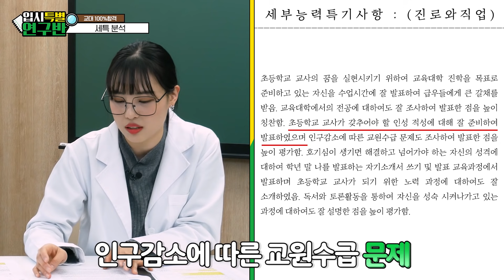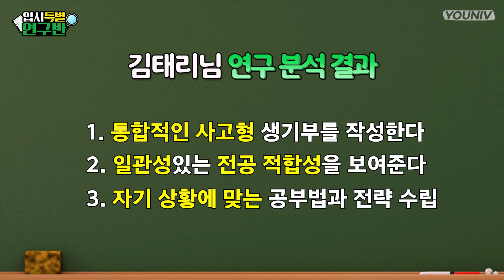(교대 주목!) 수시 ALL KILL!! 5교대도 모자라 연대까지? | 유니브클래스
너 주변에서 수시 6합한 사람 봤니?
교대 가는 친구들뿐만 아니라 생기부 작성 꿀팁 궁금한 친구들
모두모두 시청하고 수시 6합 성공하기!

📣유니브클래스의 새로운 라인업 입시특별 상담반 OPEN! 📣
이제 고민이 있는 친구들은 유니브클래스에서 상담하세요!

[입시 특별 상담반은?]
▶입시 특별 상담반은 평소에 학습 고민이나 대학교 입시와 관련하여 조언을 받을 수 없었던 학생들을 대상으로 정민영 선생님, 이상일 선생님, 그리고 입시 특별 상담반의 반장 김반장과 함께 고민을 들어주는 콘텐츠입니다.

✔️자격 조건
◼️대학 입시를 준비하고 있는 학생 (재수생, N수생도 가능~)
◼️혼자서 해결하기 어려운 학습에 대한 고민을 가진 학생

✔️우대사항
◼️촬영을 진행하면서 얼굴 노출이 가능한 학생
◼️모르는 사람과 카메라 앞에서도 어려워하지 않고 말하는 당당함을 가진 학생
◼️확실하게 고민이 있는 학생
◼️특이한 생기부 이력이 있는 학생

✔️지원링크
아래 링크를 통해 지원서 작성 후 제출

00:00 시작
00:41 자기소개
01:43 수상실적
02:13 고등학교 선택
03:12 자율 활동 분석
04:11 동아리 활동 분석
05:13 진로 활동 분석
06:25 세특 분석
07:27 독서 분석
08:21 세특 꿀팁
08:50 생기부 Best 1
09:28 내신 공부법
10:06 수학 트라우마 극복
11:51 오늘의 연구 결과

유니브클래스에 놀러오세요!

!유니브 팬카페가 생겼다고?